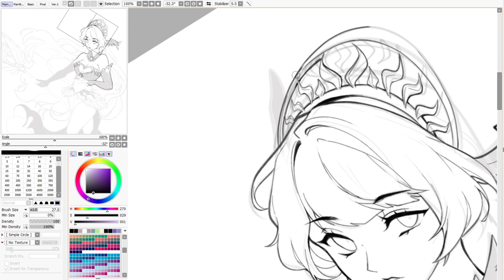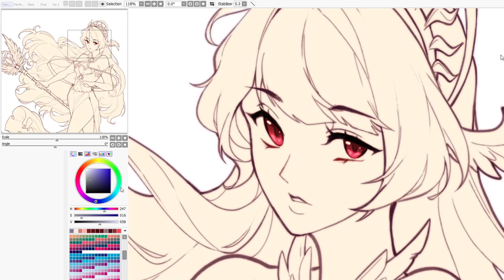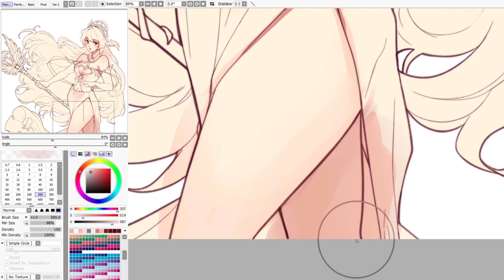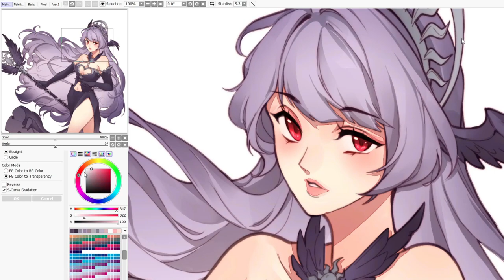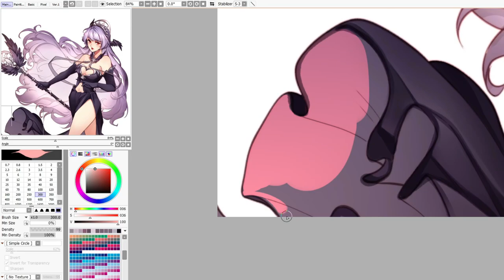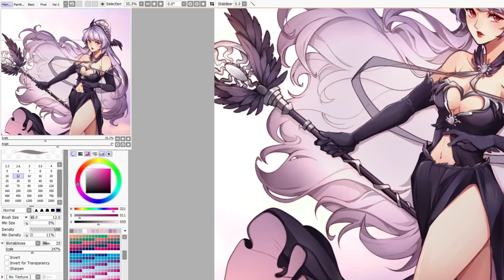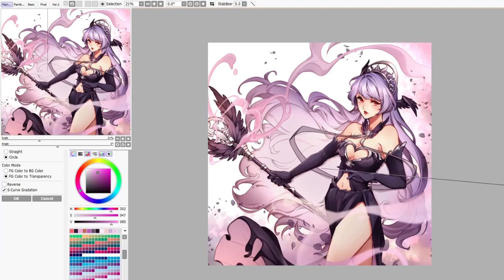Eir [ Speedpaint - COMMISSION)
My 3rd speedpaint video, hope you like it.
3 hrs 20 mins working → 8 mins timelapsed

✦ PROGRAM:  PainTool SAI ver.2 ✦